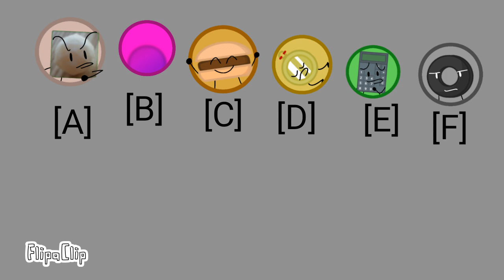BFSTA: Bonus 1 - "WHY IS THE EPISODE 3 AND A HALF MINUTES LONG?"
lol